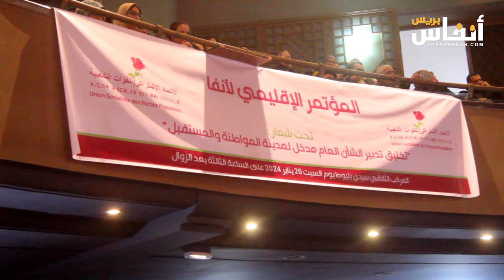لماذا تراجع موقع حزب الاتحاد الاشتراكي بالدار البيضاء.. الجواب على لسان رحاب والراشدي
تراجع موقع حزب الاتحاد الاشتراكي بالبيضاء منذ التجربة الأولى لنظام وحدة المدينة،   فلماذا هذا التراجع لحزب المهدي بن بركة في العاصمة الاقتصادية؟ الجواب على لسان حنان رحاب وإبراهيم الراشدي